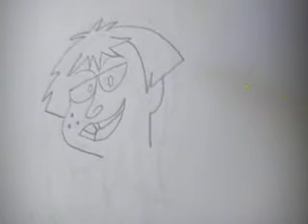How to Draw DNA Amy Hall